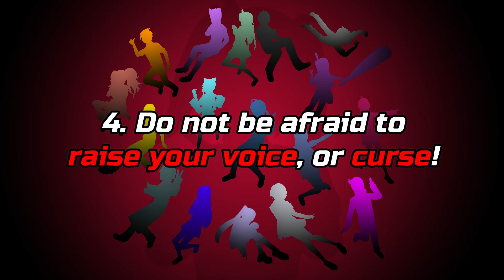Project DR:K Explainer Video | Audition Now! | Link In Description!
Hey! I’m Komasan Lover, and this is my project named Project DR:K (Project Danganropa: Komalator). I run a smaller YouTube channel where I post my Danganronpa × Yandere Simulator Fan Series. It’s a Fanganronpa with 2 Seasons, and potentially a third in the works. I am attempting to make a special Voice Acted episode for my 20% Project. I plan to make the special around 1 to 2 hours long, fully voice acted, and with updated models for my characters! This is avoiding all spoilers from DR:K 1 & 2 and none of this will be canon, but I still would like to try something new and give new voice actors a chance to play a role in my little project! Just to give somewhere to start off!

I have a few requirements for if you apply to any of the characters listed, please make sure to read them:

You MUST be committed. Once you fully agree that you will be acting for one of the characters, I will be making it set in stone.

NO SHARING SPOILERS! I don’t want the script getting out in any way, please and thank you!

Minimal Background noise please, I want this to sound as professional as it can get.

Most characters raise their voice, and/or curse, please don’t be afraid of either of these.

Must be age 16 and up due to my characters being ages 18-21, thanks!

Please leave your Discord Tag (Preferred) or Email if necessary.

Have FUN! I want to make sure you’re having fun in the process!

Note: Being the only audition does not mean you have gotten the role, Komasan Lover must approve first.